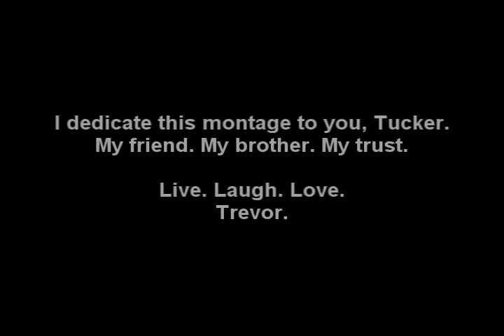Payne :: Tuckets 17 B-day Gift :: Halo 2 minitage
Another great birthday gift, amazing halo 2 minitage